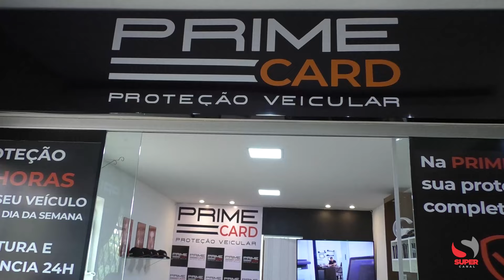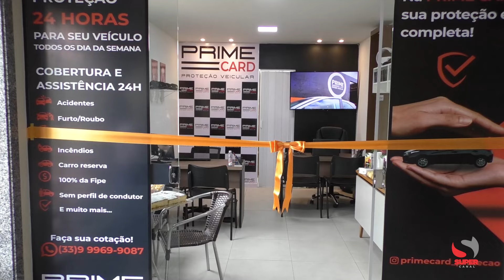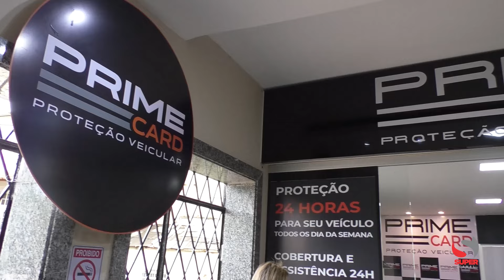Chega em Caratinga Prime Card Proteção Veicular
Inovando o mercado de proteção veicular, a manhã de quarta-feira (31/01), foi marcada pela grande inauguração da Prime Card, em Caratinga.

Com matriz em Manhuaçu, Prime Card chega a Caratinga com o objetivo de expandir negócios e trazer grandes benefícios a população da cidade e região.

Prime Card é a solução em proteção veicular. Prime Card protege contra furto, roubo, acidente, terceiros, entre outros, contando ainda com assistência 24h, táxi, chaveiro. Uma comodidade a você motorista e o principal economia para o seu bolso.

Valério Pena, proprietário da Calpen, prestigiou a inauguração. Ele destacou a importância do estreitamento de lanços entre empresários da cidade de Manhuaçu com a população de Caratinga, pontuando a receptividade da população e o mercado pujante da cidade.

Você é o convidado especial a conhecer de perto a empresa e os preços especiais ofertados. A Prime Card está situada na praça Dom Pedro, nº 95, Edifício Maria Lina, sala 27, centro de Caratinga.